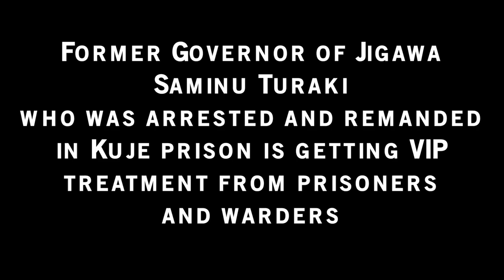Former Governor of Jigawa Saminu Turaki Is Getting VIP Treatment In Kuje Prison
Former Governor of Jigawa Saminu Turaki who was arrested and remanded in Kuje prison is getting VIP treatment from prisoners and warders.